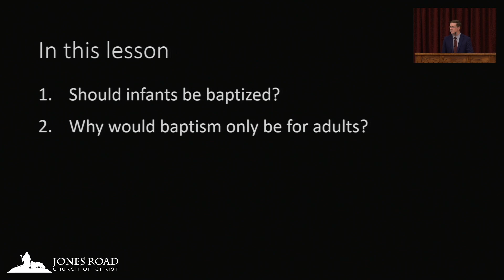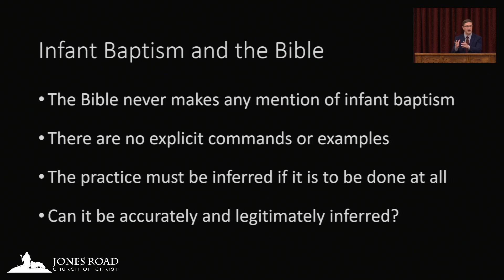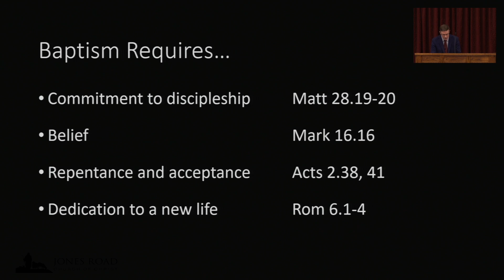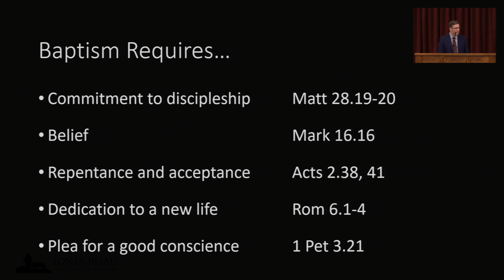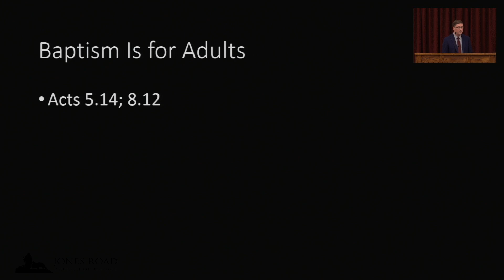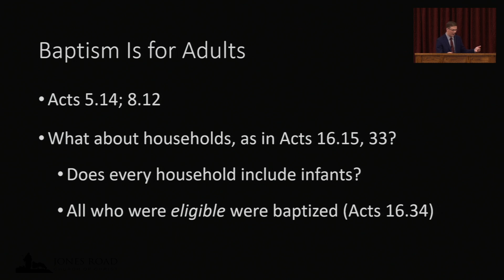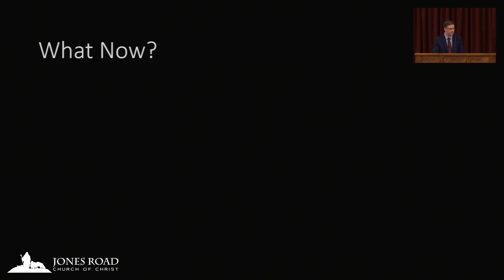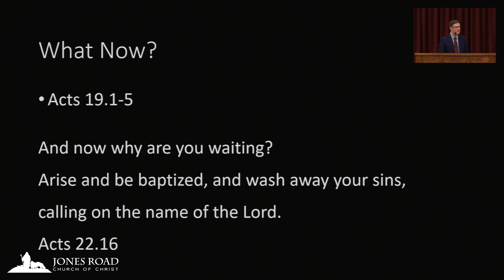Infant Baptism: What Does the Bible Say?